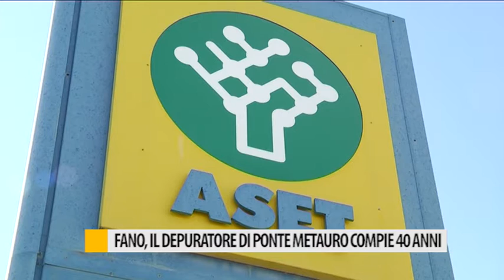Fano, il depuratore di ponte Metauro compie 40 anni